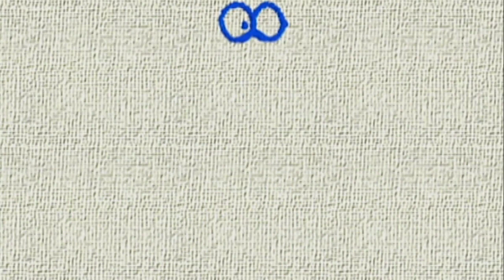Doraemon S14E03 in Hindi without zoom effect